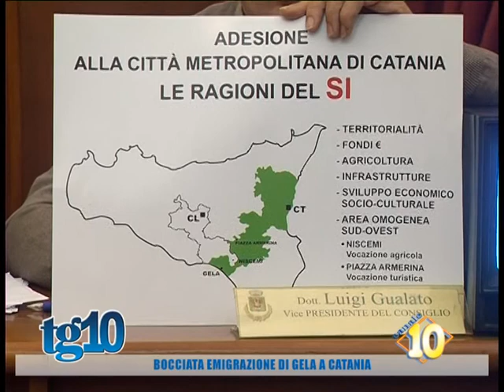Bocciata emigrazione di Gela a Catania